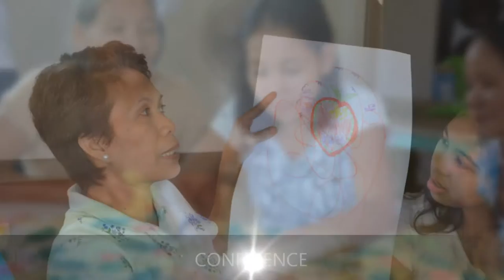The Red Pencil Philippines 2015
The Red Pencil's mission in Philippines (October 2015) two art therapists organized Art therapy workshops for children and caregivers